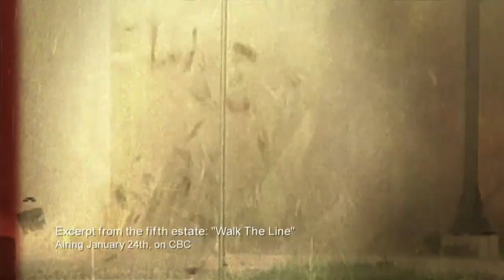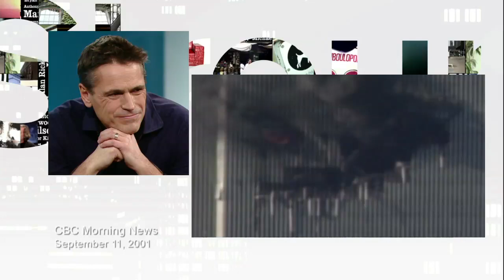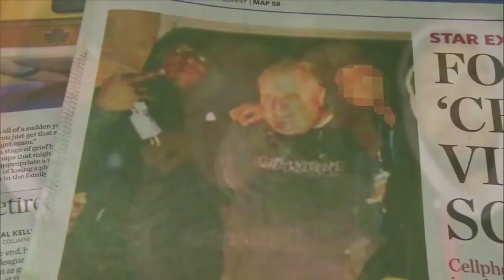Mark Kelley on George Stroumboulopoulos Tonight: INTERVIEW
Veteran investigative journalist Mark Kelley was in the red chair to talk about the value of journalism, his 9/11 experience and his current investigation for The Fifth Estate into Benoit Roberge, a Montreal police officer who sold information to bikers.

Kelley's story on Roberge airs Friday, January 24 on CBC at 9 pm.